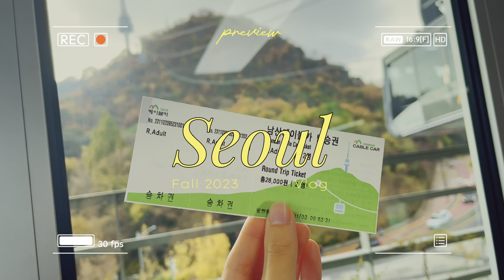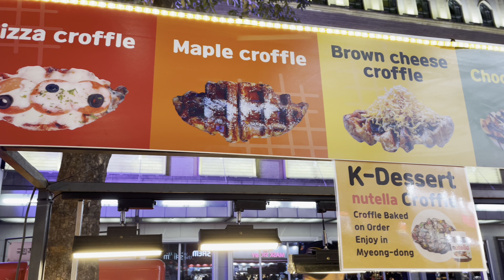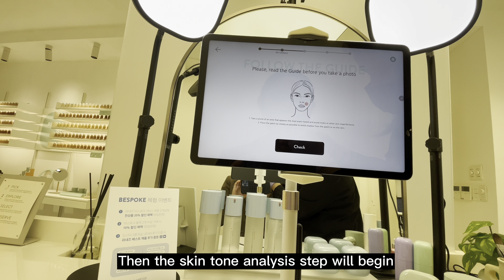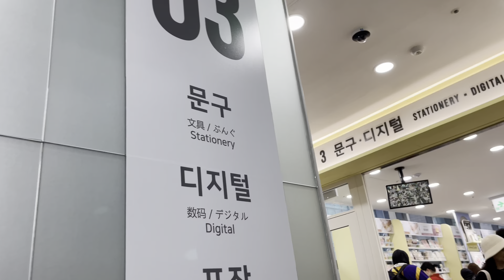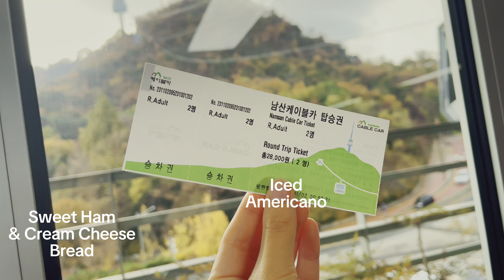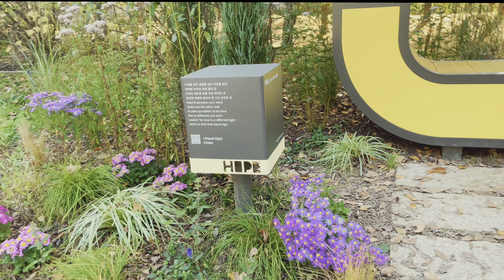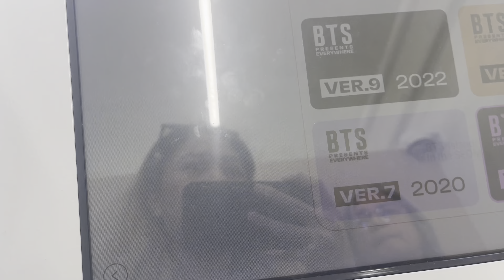Fall Foliage in Seoul Forest Park, Namsan Tower & Gyeongbokgung Palace. Color Analysis at Laneige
Hello!

Although this is my third time in Seoul, I never run out of things to do. It was such a memorable trip, as I get to experience autumn and see the fall foliage all around the city. If you are planning your trip to Korea and have any questions or suggestions, please comment them down below.

Timecard:
0:00- 0:13 Preview
0:14- 1:16 Flying & arriving to our hotel
1:17- 2:11 Dinner at Myeongdong Night Market
2:12- 3:33 Breakfast at cafe, renting hanboks & strolling around Gyeongbokgung Palace
3:34- 6:22 Color Analysis at Laniege Showroom for a Custom Foundation
6:23- 7:26 Shopping at the 12-story Daiso, Olive Young & Gotomall
7:27- 7:53 Breakfast at Susanna's Apron
7:54- 9:03 Fall Foliage at Namsan Tower & Seoul Forest Park
9:04- 9:57 Mukjeon, Gentle Monster & Hongdae
9:58- 10:11 Going Back to the PI
10:12-10:19 Outtakes